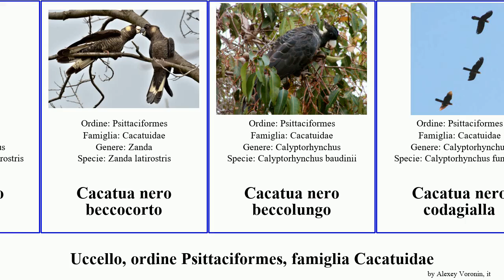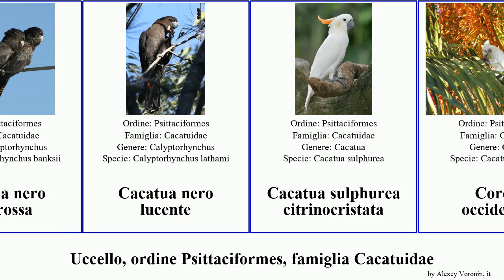Uccello, ordine Psittaciformes, famiglia Cacatuidae cacatua nero bird delle triton bianco giallo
uccello ordine Psittaciformes, famiglia Cacatuidae.
bird of Order Psittaciformes Family Cacatuidae, language: it.

Cacatua
Cacatua crestagialla
Cacatua crestasalmone
Cacatua crestazolfo
Cacatua occhiazzurri
Cacatua bianco
Cacatua ciuffo giallo
Cacatua delle Filippine
Cacatua delle Tanimbar
Cacatua di Ducorps
Cacatua galerita eleonora
Cacatua galerita triton
Cacatua nero beccocorto
Cacatua nero beccocorto
Cacatua nero beccolungo
Cacatua nero codagialla
Cacatua nero codarossa
Cacatua nero lucente
Cacatua sulphurea citrinocristata
Corella occidentale
Corella beccolungo
Corella minore
Licmetis